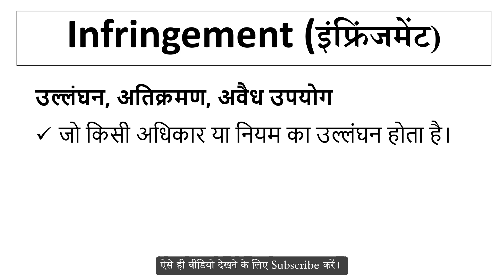Infringement meaning in Hindi | Explained Infringement With Using Sentence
Infringement का हिंदी में अर्थ,
Meaning of Infringement in hindi,
Infringement word kya hai,
Infringement word ka hindi me matlab,
Infringement word ka sentence me use,
Infringement word ke bare me janiya,
Infringement vocabulary meaning,
Infringement word pronunciation,